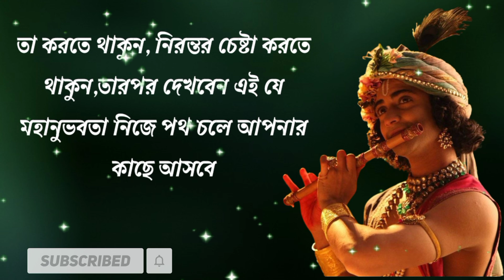Life changing motivational speech by Lord Krishna.Shree krishna bani in bengali.Motivational Quotes.